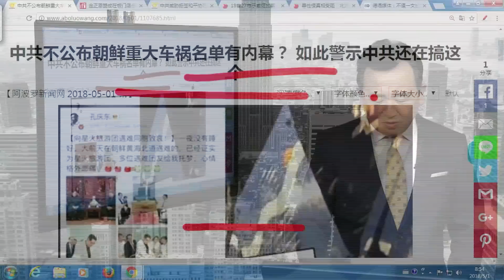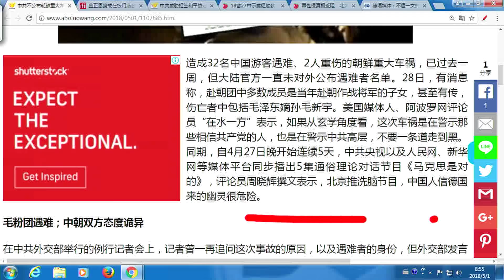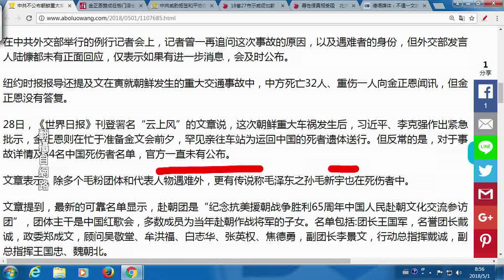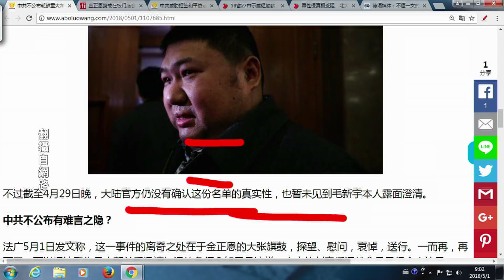《今日點擊》中共至今不公佈朝鮮車禍死亡者名單 毛新宇死活成謎（2018/05/01）